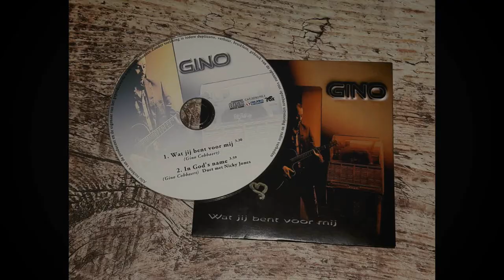Gino - Wat jij bent voor mij ( Clip 2017 04 16)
De nieuwste singel van Gino.
 Muziek en tekst geschreven door Gino.
 Gino trad afgelopen zondag op in "The Classics" Aalst.
 Laten we er meteen een leuk clipje van maken dacht ik (opname gemaakt met smartphone).